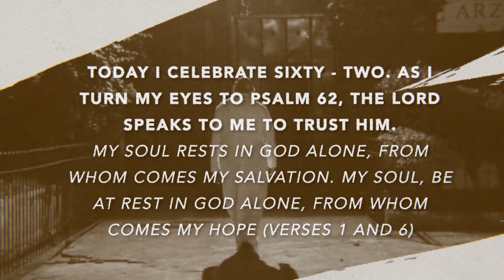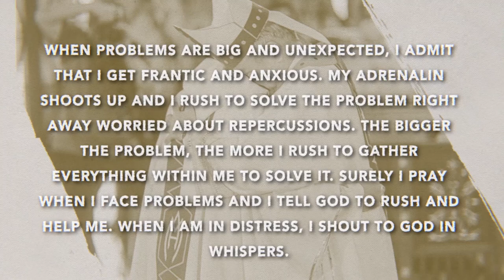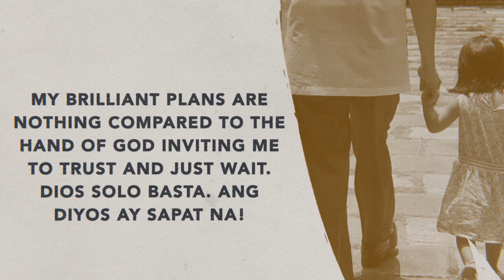Ponderings at Sixty-Two